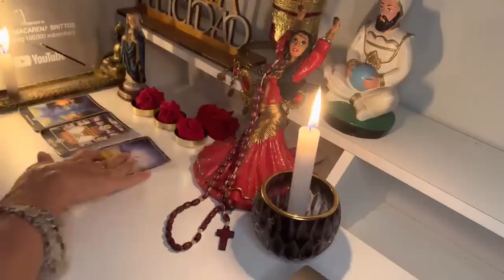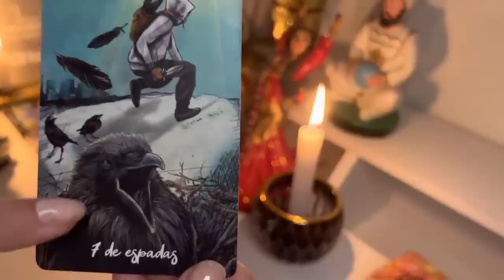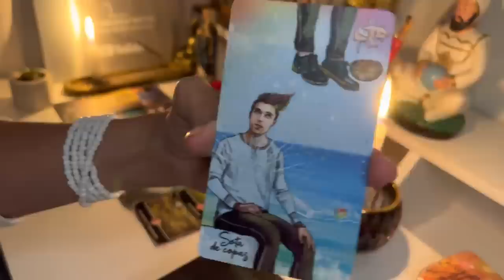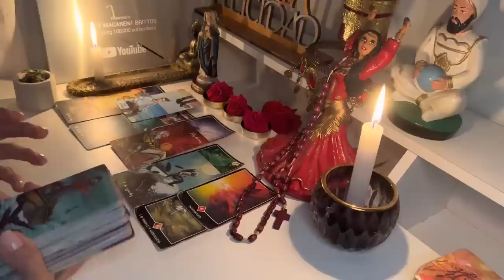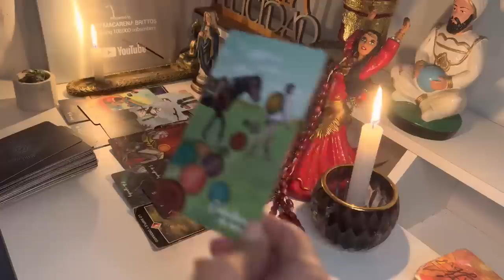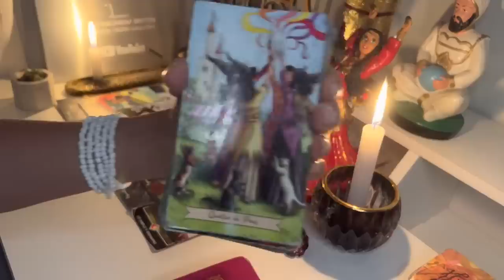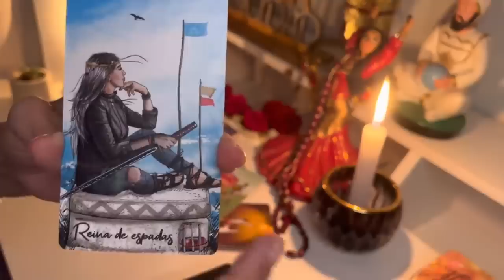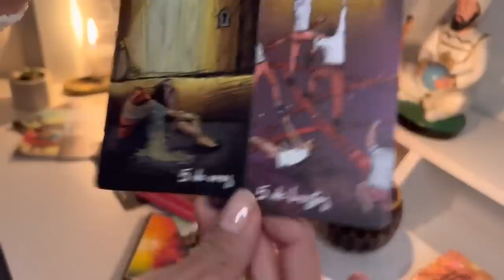GEMINIS, PREPARATE PARA UNA NOTICIA MUY FUERTE! TE DIGO PORQUE SERÁ EL MEJOR AÑO DE TU VIDA 😱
5:39
REPRODUCIENDO

LIT killah
LIT killah, Duki, Emilia, Tiago PZK, FMK, Rusherking, Maria Becerra, Big One - Los Del Espacio Escuchá Los del Espacio en plataformas de streaming LIT killah...

6:28
REPRODUCIENDO
Israel vs Brasil (3-2), el resumen del partido y los goles en el Mundial Sub-20 Argentina 2023

Gol Caracol
Conozca los momentos más importantes del partido Israel vs. Brasil en el Mundial Sub-20 Argentina 2023.

SI LE ATINAS, CUMPLE EL RETO
3 M de vistas

Encontré mi SUPERPODER! 🤯😱
2.4 M de vistas

ENCONTRE EL FILTRO MAS RARO😱TE INVITO A MI CASA?
2.4 M de vistas

STORYTIME A LAS 3AM
949 k vistas

4.5 M de vistas

PARTE 1 ¿CÓMO APRENDIO A HABLAR INOSUKE?
1.1 M de vistas

17:18
REPRODUCIENDO
LA DESPEDIDA | BABY IN YELLOW (Black Cat Update) - Parte 2

Iker Unzu
517 k vistas
El final de este capítulo me ha dejado boquiabierto. Ha superado mis expectativas por completo. Será esta la última pelea con el bebé amarillo?! Y qué pasará con Newt? ✸ Si quieres...

15:44
REPRODUCIENDO
QUIÉN ME CONOCE MÁS DE MIS AMIGOS

Alberee
226 k vistas

5:53
REPRODUCIENDO
Colombia vs Italia (1-3), el resumen del partido y los goles en el Mundial Sub-20 Argentina 2023

Gol Caracol
478 k vistas
Conozca los momentos más importantes del partido Colombia vs Italia en el Mundial Sub-20 Argentina 2023.

21:11
REPRODUCIENDO
REACCIONANDO con LIT killah - LOS DEL ESPACIO

Goncho
402 k vistas

30:17
REPRODUCIENDO
PROBANDO COMIDA CALLEJERA DE ARGENTINA 🇦🇷 Jukilop | Kimberly Loaiza

Kimberly Loaiza
4.1 M de vistas

3:13
REPRODUCIENDO

Bizarrap
47 M de vistas

11:56
REPRODUCIENDO
Este MAGO CHINO busca VOLVER A GANAR con sus INCREIBLES TRUCOS | Final | Got Talent: All-Stars 2023

Got Talent España
247 k vistas
El mejor talento del mundo, las actuaciones más emotivas y las mayores sorpresas se unen en «Got Talent: All-Stars». Por primera vez en Europa: ganadores, finalistas, semifinalistas y pases...

2:57
REPRODUCIENDO
BM | DJ TAO Turreo Sessions #17

DJTAO
1.4 M de vistas

23:07
REPRODUCIENDO

Probando la peor idea de la milicia de los Estados Unidos

Veritasium en español
408 k vistas